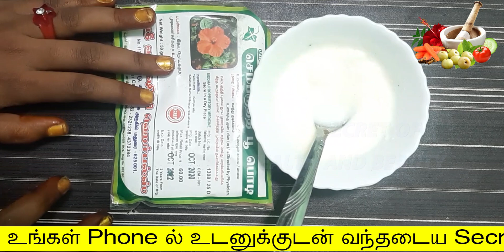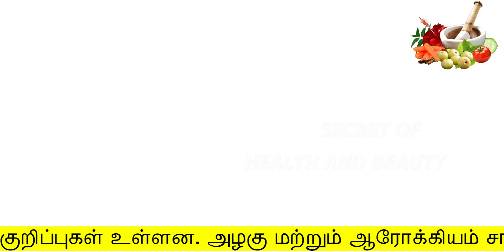சின்ன உருளைக்கிழங்கு போதும் 1 வாரத்தில் முடி இப்படி வளரும் | hair growth tips in tamil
சின்ன உருளைக்கிழங்கு போதும் 1 வாரத்தில் முடி இப்படி வளரும்
Hello Friends,